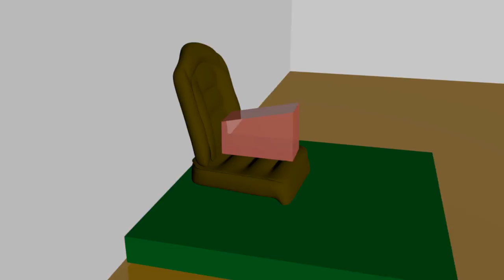Humanizar Objecto - Exercício 3D - Maya